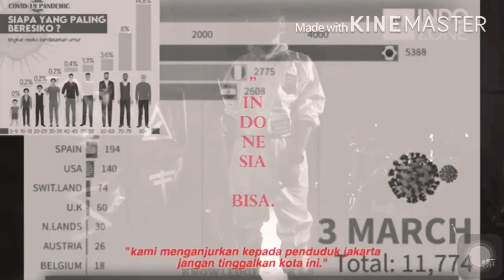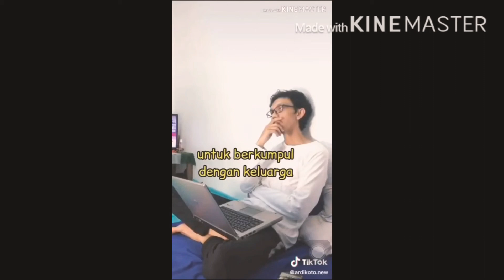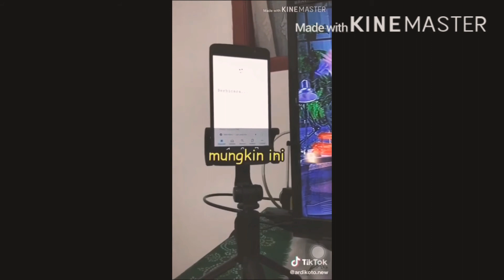SPC_Stay at Home_Septianti Anugrah Ilahi_19220320